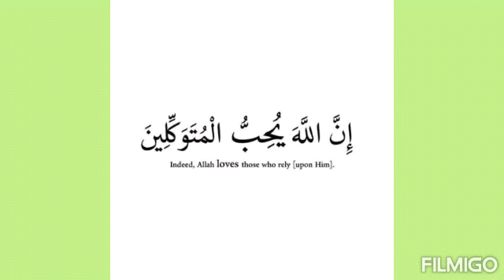Film of Quote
Quotes collection